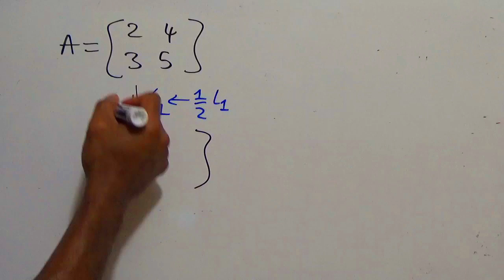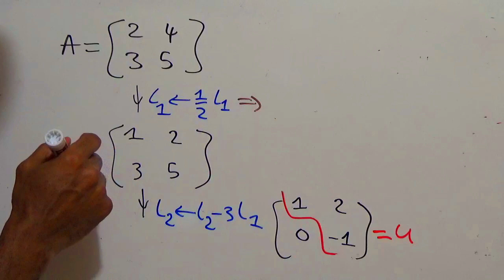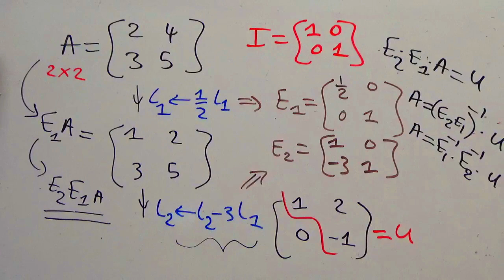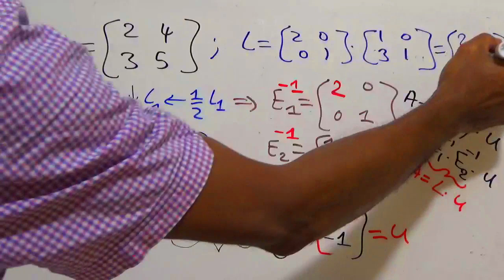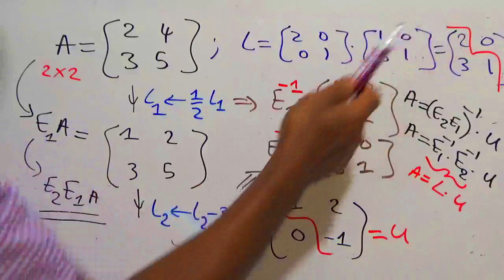factorisation LU (matrice 2x2)